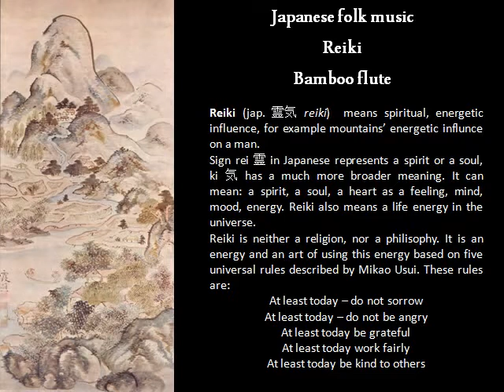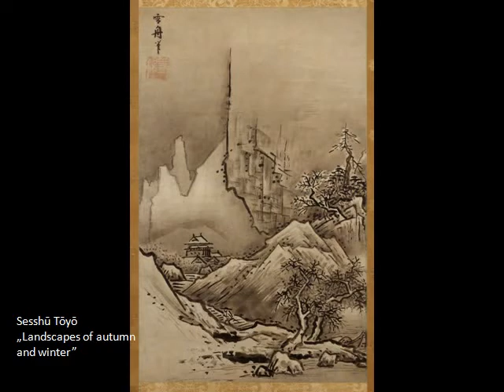Japanese folk music relaxing Reiki good energy bamboo flute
A beautiful set of Japanese art works combined with relaxing traditional Japanese music. Soothing and calming. Enjoy :)